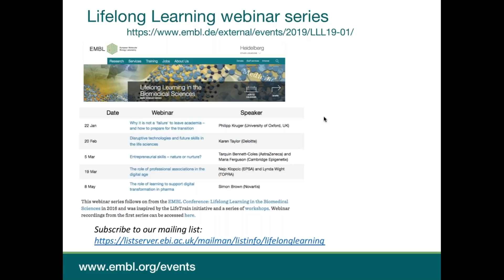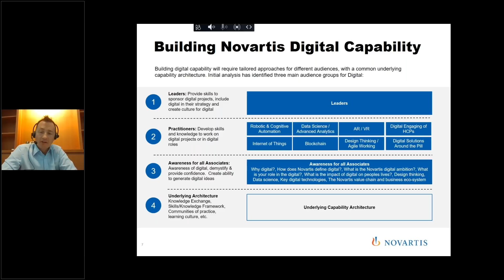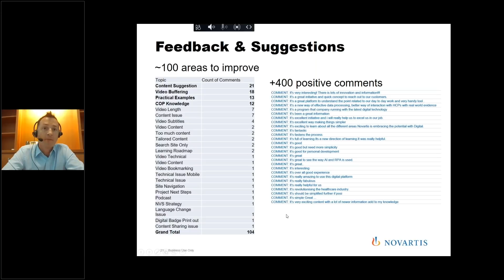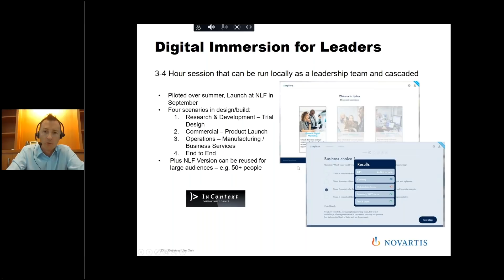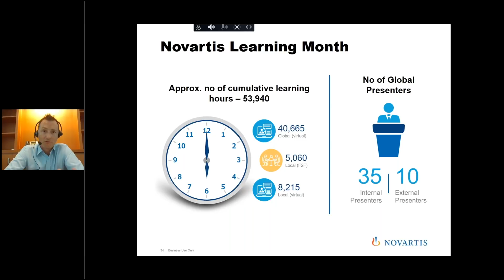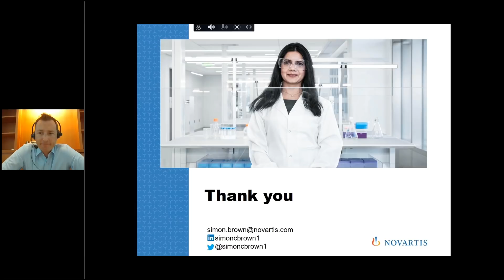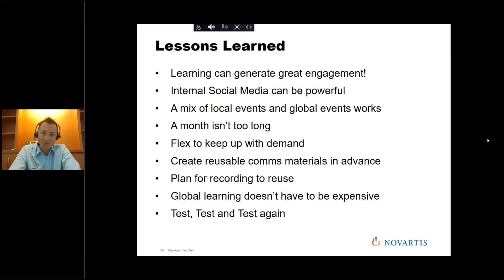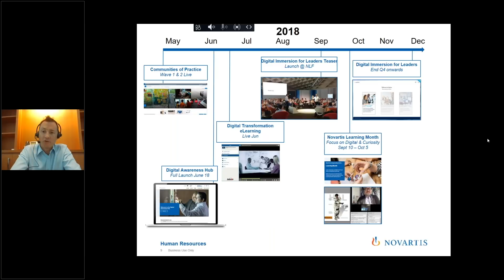The role of learning to support digital transformation in pharma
Data and digital is becoming increasingly important across all industries, but particularly for pharma. But, these are new skills that we generally don’t have in abundance. Hear how Novartis has been tackling the challenge of building digital and data science capability across its geographically diverse workforce, including what worked and what proved challenging. Simon Brown, Novartis Chief Learning Officer, shares the Digital Capability Building Strategy, the ongoing projects and experience of what worked well and what didn’t.